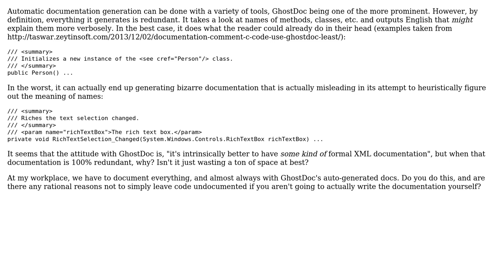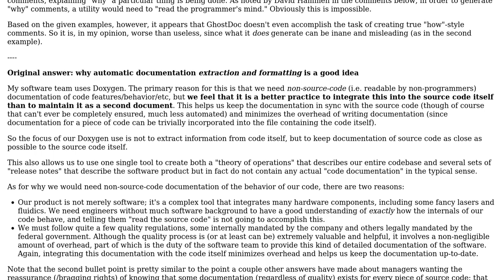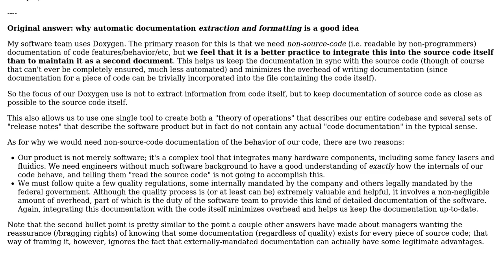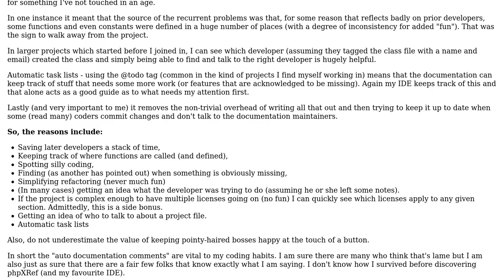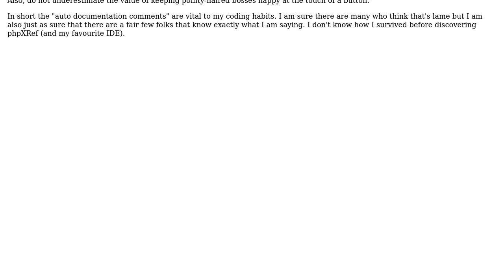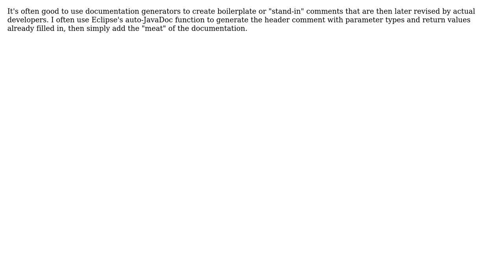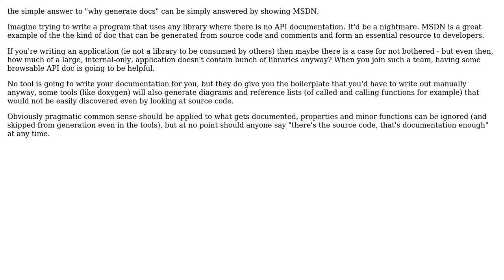Software Engineering: Is there any logical reason to auto-generate code documentation?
With thanks & praise to God, and with thanks to the many people who have made this project possible! | Content (except music & images) licensed under CC BY-SA | Music | Images & others | With thanks to user utnapistim user Tom Au user TMN user Telastyn user Scimonster user Matthew Brown aka Lord Matt user Kyle Strand user Kilian Foth user Karl Bielefeldt user Jez user gbjbaanb user Christian Sauer user biziclop and the Stack Exchange Network Trademarks are property of their respective owners. You are responsible for your own actions.